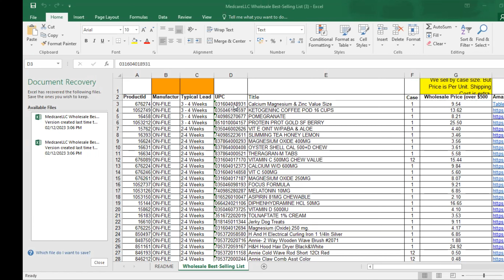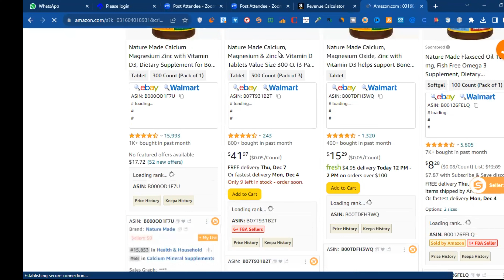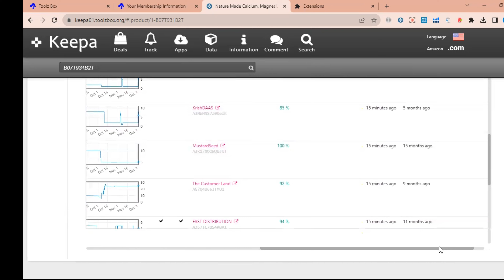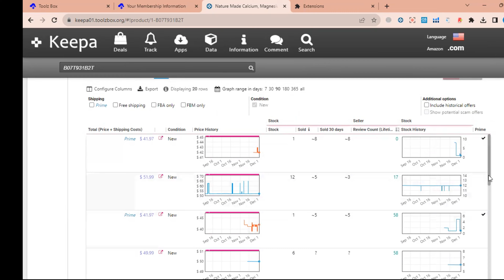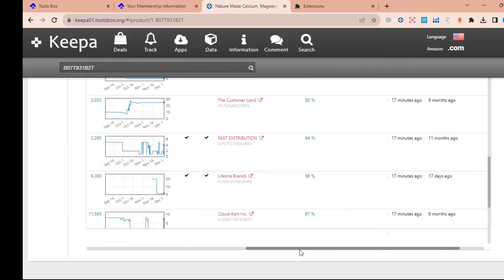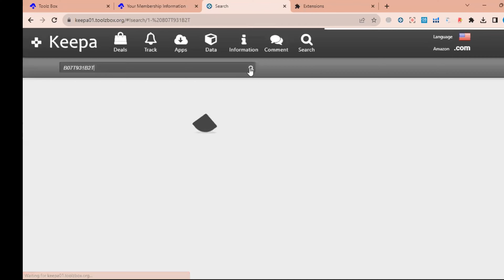How to hunt products by using keepa analysis from supplier sheet | Keepa Product finder Tutorial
Keepa ab khud btay ga product nikalny ka treeqa | Keepa Product finder Tutorial
How to source products for amazon wholesale fba.
what is Amazon product hunting?

 shamsausman537  .

shamsausman537

shamsaqamar, SHAMSAQAMAR, Shamsa Qamar, SHAMSA QAMAR, shamsa qamar